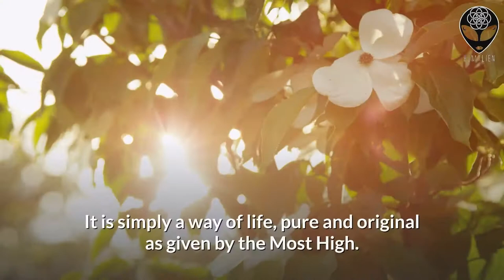Spirituality vs Religion? | Spirituality Does Not Come From Religion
Spirituality does not come from religion. It comes from our soul. People must stop confusing religion and spirituality.

✔️SUGGESTED BOOKS:
📖The Seven Spiritual Laws of Success by Deepak Chopra ⬇️

📖The Law of Success: In Sixteen Lessons by Napoleon Hill ⬇️

Pick a Card:

🎴 Pick a Mindfulness Cards: Simple Practices for Everyday Life (Daily Mindfulness, Daily Gratitude, Mindful Meditation)⬇️

🎴 Pick a Mindful Messages Positive Affirmations Meditation Cards⬇️

🎴 Pick a Stress Relief Cards for Meditation Relaxation⬇️

🙏 Energy Generator Orgone Pyramid for Emf Protection & Healing- meditation orgonite pyramids/crystal chakra ⬇️

🙏 Orgone Chakra Healing Pendant with Adjustable Cord – 7 Chakra Stones Necklace for EMF Protection and Spiritual Healing ⬇️

🙏 Crystal Water Charging Plate –Chakra Balancing Coaster and Positive Energy Generator Flower of Life and with 7 Healing Crystals for EMF Protection(4 Inch Diameter) ⬇️

💥Please help us to grow this channel by sharing videos with your social networks, friends and family.

We're one, we are the future with you.

This channel is an illusion-cited fiction.